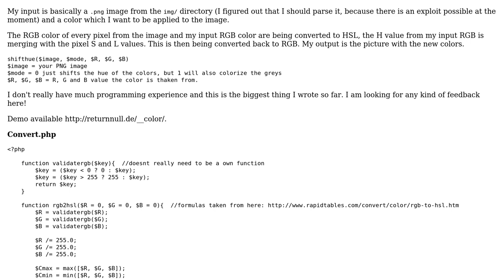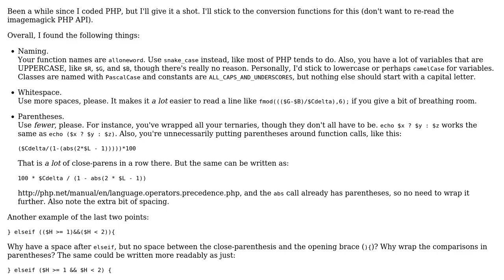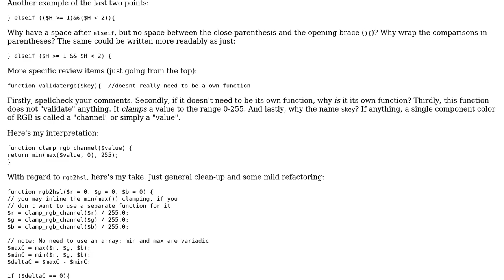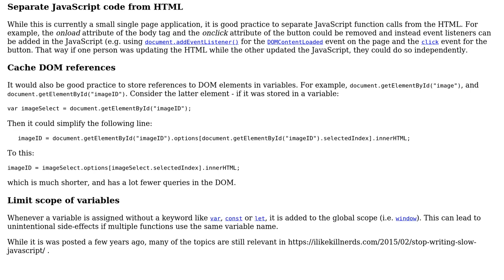RGB ‹-› HSL converter + hue shifting (2 Solutions!!)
RGB ‹-› HSL converter + hue shifting

With thanks & praise to God, and with thanks to the many people who have made this project possible! | Content (except music & images) licensed under CC BY-SA | Music | Images & others | With thanks to user xera518 user SAM OnELA user Flambino and the Stack Exchange Network Trademarks are property of their respective owners. You are responsible for your own actions.